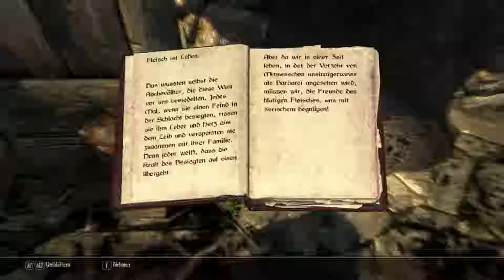ENDERAL #001 ► Ein grauenvoller Alptraum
Enderal - Die Trümmer der Ordnung ist eine Mod vom deutschen Entwicklerteam SureAI. Diese Mod fügt ein komplett neues Spiel, basierend auf The Elder Scrolls V - Skyrim hinzu. Tommynator stürzt sich in das neue Abenteuer.

Entscheidet selbst, ob daraus ein Lets Play wird!
«ENDERAL - Die Trümmer der Ordnung»
Open-World RPG Mod von SureAI

Musik in der Endcard: Erdenstern (Into the Red) - The Tournament, komponiert von Andreas Petersen

Viel Spaß bei "Enderal"